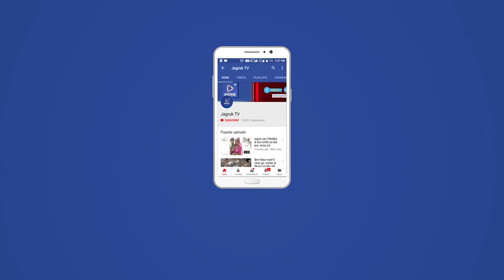राजस्थान सरकार के मुख्य सचिव निरंजन आर्य एक दिवसीय दौरे पर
राजस्थान सरकार के मुख्य सचिव निरंजन आर्य एक दिवसीय दौरे के अंतर्गत पाली जिले में प्रवेश करने पर कांग्रेस कार्यकर्ताओं सहित जनप्रतिनिधियों ने पाली-अजमेर सीमा पर 21 किलो पुष्प की माला पहनाकर कर  गर्मजोशी से बहूमान किया।

इस मौके किसान कांग्रेस के जिलाध्यक्ष राजेंद्र लहर चंडावल, रायपुर सरपंच प्रतिनिधि व पंचायत समिति सदस्य चेनाराम माली, मदन पंवार,  बंशीधर वैष्णव,  उगमराज चौहान पत्रकार चंडावल,  ताराराम सीरवी, डायाराम माली बगड़ी, यारूखां, मनीष पालरिया, किशोर चौधरी, रामचंद्र पंवार रायपुर,हरीश पालरिया, श्याम चौहान सोजत, जसराज चौधरी, मूलाराम देवासी, सत्यनारायण मेघवाल, भैराराम डांगी *चेनाराम चौहान, रायपुर,
भीकाराम सहित पाली जिले का प्रशासनिक अधिकारी मौजूद रहे